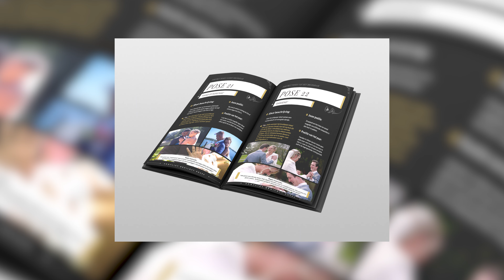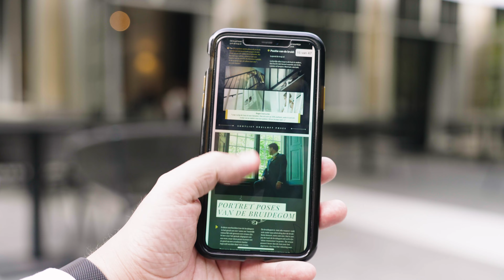7 TIPS om Bruidsparen te REGISSEREN als TROUWVIDEOGRAAF 🎥 💍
- €5,- KORTING met check-out code: 5EUROYOUTUBE

✦ Onbeperkte muziek voor jouw video's ✦

00:00 - Intro
00:44 - Het probleem
01:41 - Tip 1: Sfeerbewaking
02:35 - Tip 2: Doel en werkwoorden
03:38 - Tip 3: Steunpilaar
04:05 - Tip 4: Werk met het paar of met je gear
05:22 - Tip 5: Overtuig ze op deze manier
06:08 - Tip 6: Communiceer je workflow
06:57 - Tip 7: Wees efficient met je tijd
07:46 - Bonus Tip: Hou je bedachte poses bij de hand
09:36 - En dan nog even dit